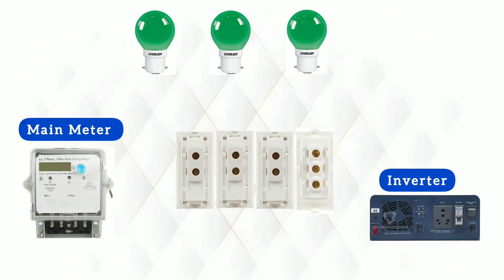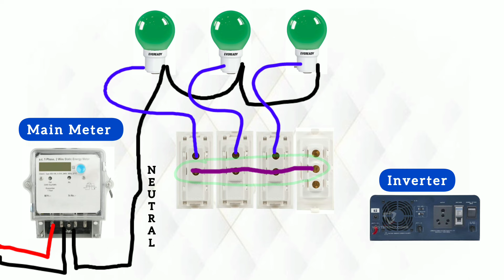Two Way Switch Connection with Inverter and Phase | 2 Way Switch Wiring with Inverter and Main Line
Two Way Switch Connection with Inverter and Phase | 2 Way Switch Wiring with Inverter and Main Line @ElectricalWork-LearnEasy-56

2 way switch connection
Two way switch connection
2 way switch wiring
Two way switch inverter and main line connection
2 way switch inverter connection
2 way switch board connection
Two way switch main line connection
2 way switch main line connection
Inverter and main connection in 2 way switch
2 way switch connection light
Two way switch connection light and fan